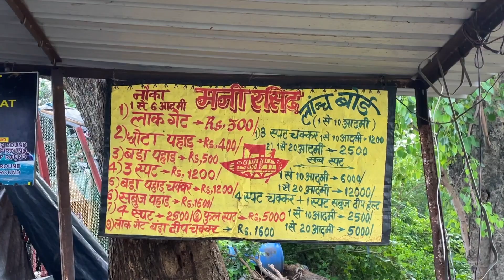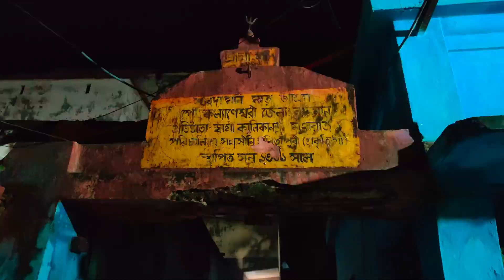একদিনের ছুটিতে ঘুরে আসুন পাহাড় ঝর্ণা ও লেক 😲| One day Trip from Kolkata | Dhanbad | Usri fall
আজকের ভিডিওতে আপনাদের সাথে শেয়ার করলাম দু একদিনের ছুটিতে কলকাতার খুব কাছেই সুন্দর জায়গা থেকে কিভাবে ঘুরে আসবেন।

Howrah to Dhanbad (Best Train - যাতে সকাল সকাল পৌঁছে যাবেন)
1.12019 (Howrah -Ranchi Shatabdi Express).
2. 22387 (Howrah -Dhanbad, Black Diamond Express).
সব থেকে ভালো গাড়ি শতাব্দী এক্সপ্রেস। এটাতে গেলে সকাল সকাল পৌঁছে ঘুরতে যেতে বেরিয়ে পরতে পারবেন।এছাড়া অনেক ট্রেন রয়েছে ধানবাদ পৌঁছানোর।

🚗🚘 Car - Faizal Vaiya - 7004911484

Love,
Sunanda  & Mr. Pradhan
Music From :-
Video Link:   • Bengali folk ekta...

Dhanbad Tourist Places
Travel Dairies
Satabdi Express
Usri Falls
Panchet Dam
Maithon Tourist Places
Kalyaneswari Temple
waterfall tour from kolkata,
tourist places in dhanbad,
tourist spot in jharkhand,
dhanbad tour,
dhanbad tour plan,
jharkhand tourist place,
bhatinda fall dhanbad,
day tour near kolkata,
topchanchi jhil dhanbad,
usri falls giridih jharkhand,
tourist spots near dhanbad,
ranchi tour plan,
dhanbad top 10 places,
usri falls